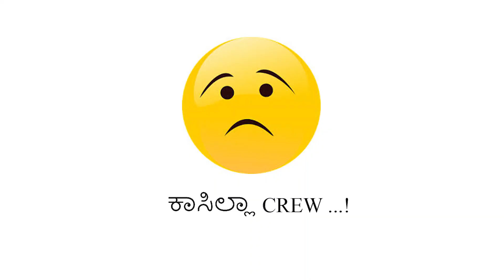Mime Ramesh interview Part 2 || Maathu Kathe || Awakening hudugru || Kaasilla Crew...!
Guest - Mime Ramesh
(Senior artist of Rangayana)
Acting Professor, Director and Choreographer

Host
Suraj Nagesh

Cinematographer
Vishwas V Naik
Nitesh Kumar (Anju)

Editor
Suhas S Bhat

Makeup artist
Nagesh S

Ashwath Kadamba
Uday Kumar Gejje hejje